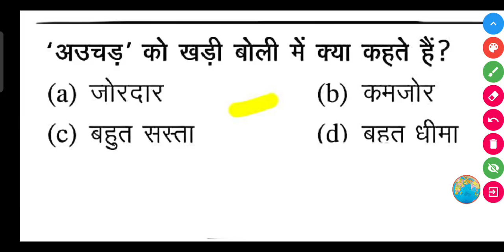'अउचड़' को खड़ी बोली में क्या कहते हैं?